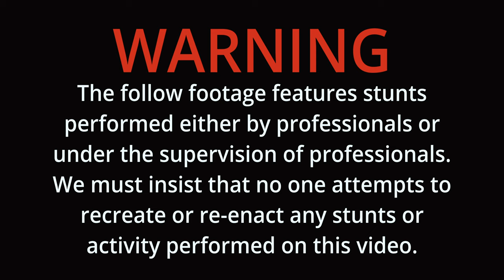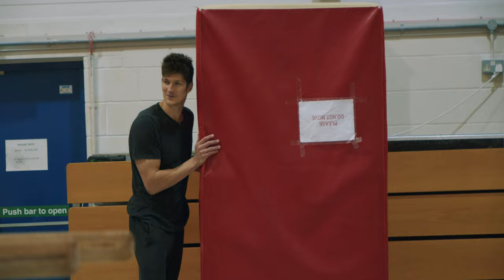Stunt Men Vs Gymnastics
We are Uk based Stunt Performers that have a long list of stunts we've always wanted to try. This Episode is probably an average day in our life training at our local gymnastics centre.

Camera operator & Editor:
Lucas Fisher-Horas